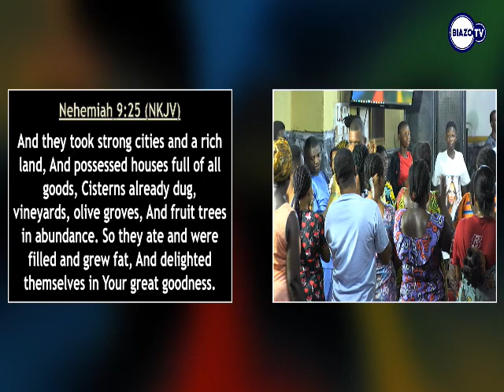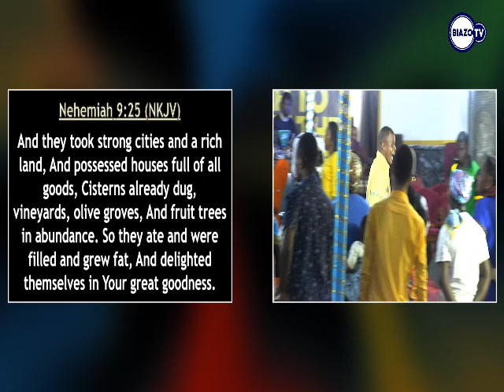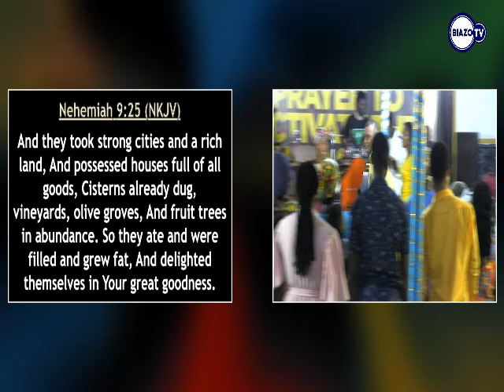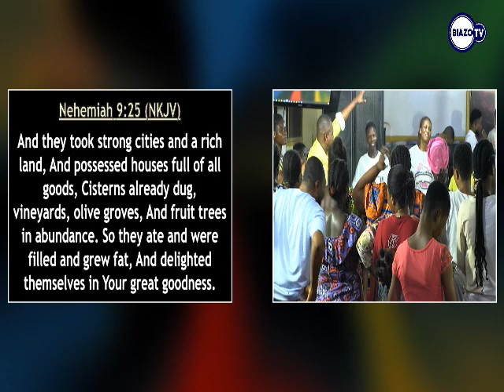Day 5 of 7 Days ..... Prayer and Prophetic section